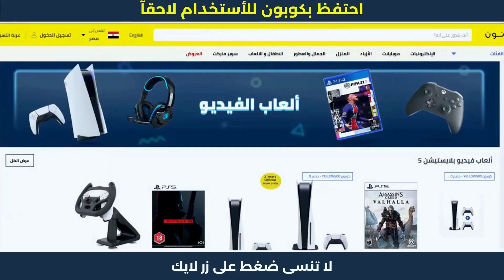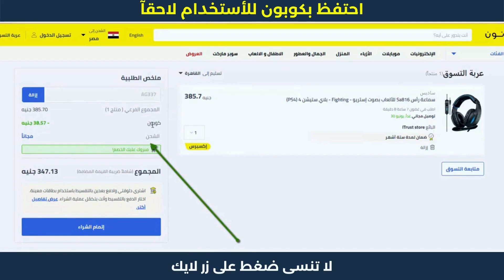كود خصم نون في مصر | كوبون_خصم_نون ✨🔥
كود خصم نون في مصر | كوبون_خصم_نون . نون منصة التسوق الإلكتروني الرائدة في الشرق الأوسط. تسوق منتجاتك المفضلة من أزياء وإلكترونيات ومنتجات المنزل والجمال ومنتجات الأطفال أونلاين.